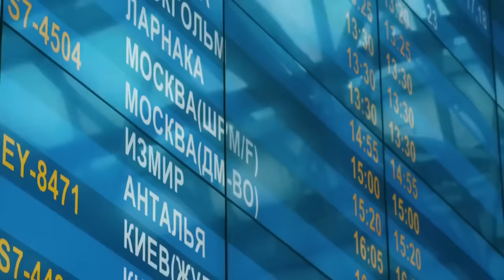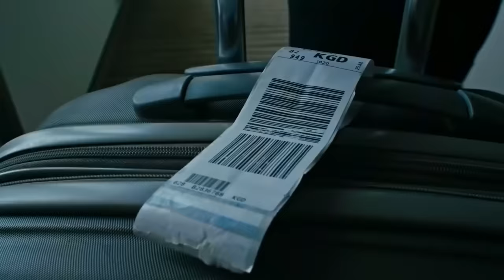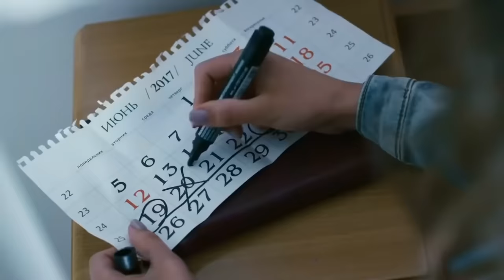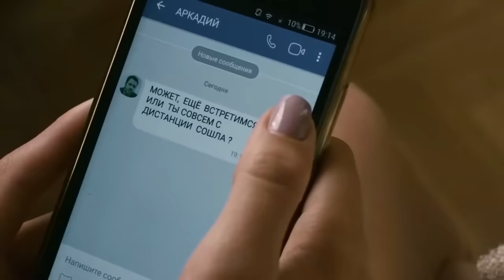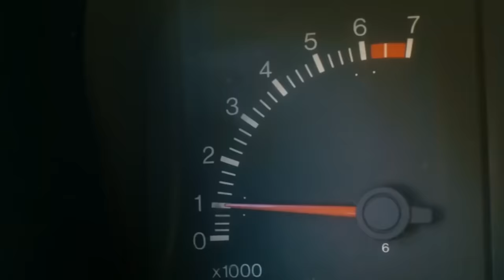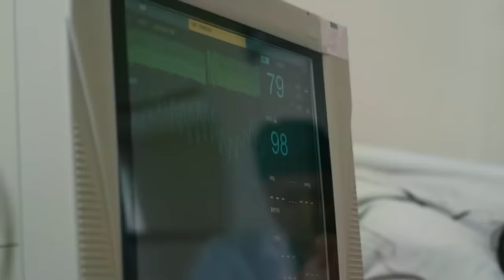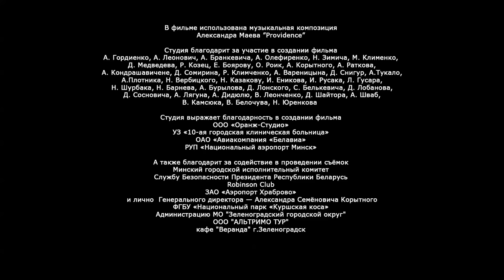БЕЗУМНО ТРОГАТЕЛЬНЫЙ ФИЛЬМ! ОНА РЕШАЕТСЯ НА АВАНТЮРУ ПЕРЕД СМЕРТЕЛЬНОЙ ОПЕРАЦИЕЙ! Три дня на любовь!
У 20-летней Марии Петровой тяжелый недуг сердца, в любой момент способный лишить ее жизни. Родители все время опекают девушку. Им удается договориться об операции у известного кардиохирурга, талантливого Аркадия Маркова. Шансов выжить после вмешательства мало, но этот доктор – их последняя надежда.

За несколько дней до операции Маша вырывается из-под отеческой опеки и едет отдохнуть в приморский город к давнему другу. В самолете она знакомится с Аркадием, который тоже решил провести три дня на побережье...